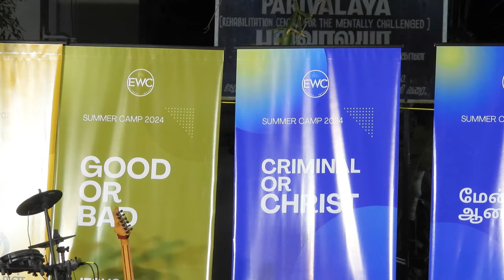Sermon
By Rev. T. Devaputhiran